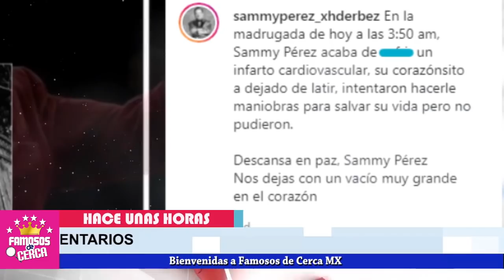🖤🎚️ 𝗦𝗘 𝗔𝗣𝗔𝗚𝗔 𝗨𝗡𝗔 𝗘𝗦𝗧𝗥𝗘𝗟𝗟𝗔 / Luto En El Espectaculo 𝗛𝗔𝗖𝗘 𝗨𝗡𝗔𝗦 𝗛𝗢𝗥𝗔𝗦 / No Aguanto 🖤🎚️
Devastadora Noticia Llega a La Vida De Eugenio Derbez

 BIENVENIDOS!!!
escandalos
De primera mano
noticias
famosos mexicanos
mexico
el gordo y la flaca
estados unidos
farandula 2021
entretenimiento
farandula mexicana
chismes de famosos 2021
ventaneando
famosos
un nuevo dia
espectaculo
Hoy